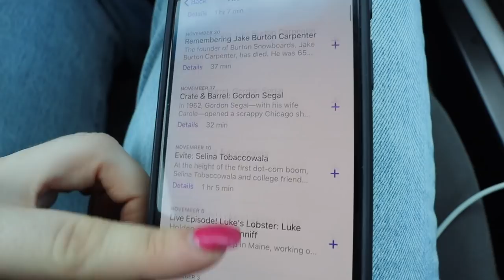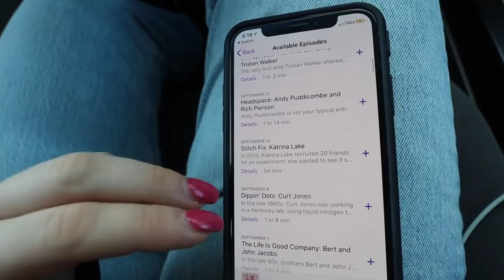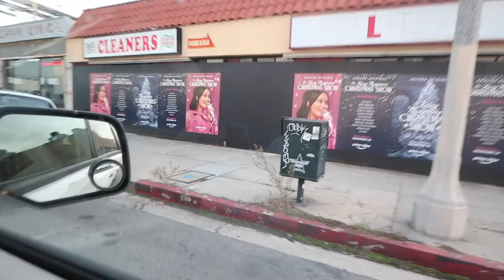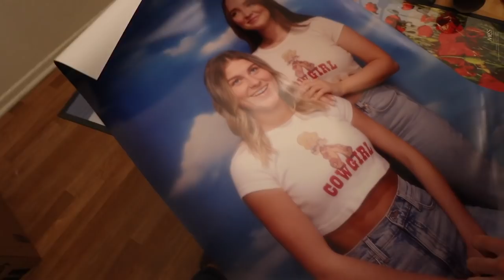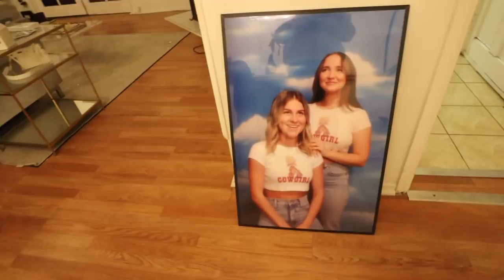VLOG: 100th pilates class, winter morning routine and wrapping presents | Kenzie Elizabeth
hope you guys enjoyed another vlog for vlogmas! I take my 100th hot pilates class, show you my new morning routine, wrap some presents and more. hope u enjoy xo

mac lipgloss